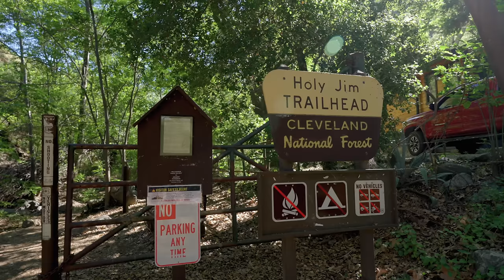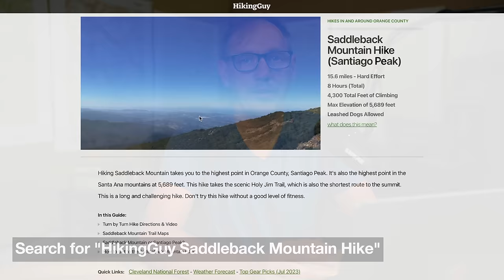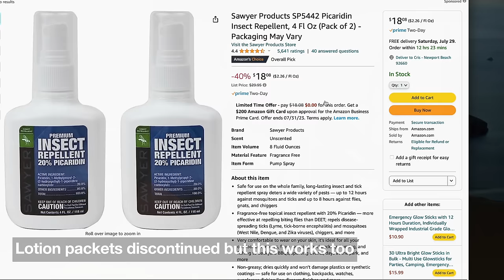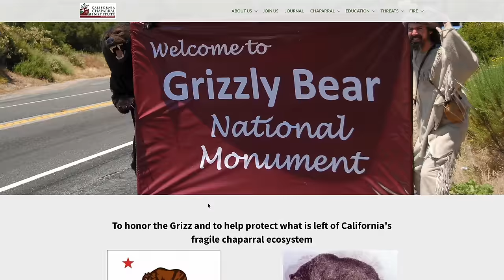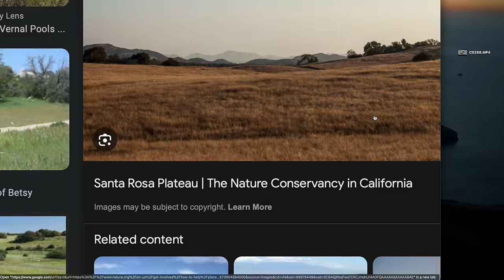How to Hike Saddleback Mountain (Santiago Peak)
The Holy Jim Trail to Santiago Peak has been close for many years after the Holy Fire.. In this guide we'll hike on the recently opens trails to conquer the highest point of Saddleback Mountain, Santiago Peak.

Embark on the journey of a lifetime to Santiago Peak, the crowning glory of Saddleback Mountain in Orange, CA. This breathtaking trek, marked by its rugged terrain and panoramic views, is a must-see for any avid hiker or nature enthusiast. With an elevation of 5,689 feet, Santiago Peak is the highest point in Orange County, promising an unforgettable experience and a truly awe-inspiring view from the top. Whether you're a seasoned trekker or a hiking novice, the trail to Santiago Peak offers varying levels of challenge, making it accessible for hikers of all skills and abilities. With a healthy dose of endurance, commitment, and an appreciation for Mother Nature's artistry, the hike to Santiago Peak in Saddleback Mountain is an opportunity you don't want to miss.

Explore the captivating history of Holy Jim Canyon, CA, renowned as the location where the last Grizzly bear in Southern California met its end. The Grizzly, once a majestic symbol of California's wild, was tragically hunted to extinction in this region, with the last known specimen killed in Holy Jim Canyon around 1908. This poignant tale sparks fascination among wildlife enthusiasts, conservationists, and history buffs alike. The narrative serves as a potent reminder of our responsibility to preserve and protect our natural heritage. If you're intrigued by California's rich wildlife history and committed to learning more about conservation efforts, the story of the last Grizzly in Holy Jim Canyon is an essential chapter to explore.

Reflect on the significant impact of the 2018 Holy Fire, one of the most destructive wildfires in Orange County, CA's history. Originating in Holy Jim Canyon, the fire blazed across over 23,000 acres, etching a stark memory into the minds of Orange County residents and emphasizing the urgent need for wildfire preparedness. The Holy Fire offers a poignant reminder of the strength and unpredictability of Mother Nature, while underlining the importance of community resilience in the face of natural disasters. Whether you're a local resident or a visitor, understanding the effects of the Holy Fire can provide valuable insights into Orange County's ongoing wildfire prevention measures and restoration efforts post-disaster. Explore this vital chapter in Orange County's history for a deeper understanding of California's wildfire narratives.